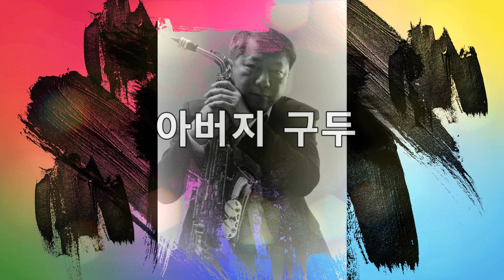아버지 구두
색소폰 개인 지도/전국 동호회 특강/평생 교육원 강의 초빙/연주 및 행사 초대/음반 취입시 세션

'구독'과 '좋아요'를 누르신 후 이메일 주소를 보내 주시면 색소폰 원포인트 자료를 보내 드립니다 (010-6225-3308/ ) 개인 레슨과 동호회 특강도 적극 추천해 드립니다. 틀림없이 많은 것을 알고 배우는 자리가 될 것입니다